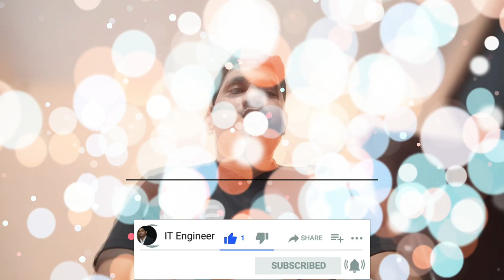अगर 3rd Party Compnay का Project Over हो रहा तो क्या करें ? If your 3rd party project going to over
Maine is video me btaya h ki agr aapka third party company project over ho rha h to kya kre or uske bad aapko job milegi ki ni ya fir aap kisi dusre project me move kiye jaoge ki ni full detail me discuss kiya h i hope aapko video acha lage thanks अगर 3rd Party Compnay का Project Over हो रहा तो क्या करें ? If your 3rd party project going to over

&Get Free My Resume Sample for better selection in job portal

सिर्फ यही Questions पूछे जाएंगे 100% placement guarantee Netwroking questions and answers

Thanks.